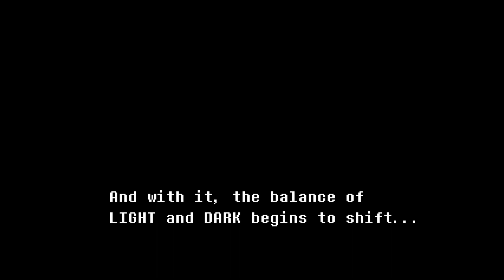THE LEGEND OF DELTARUNE! | Deltarune Gameplay #1